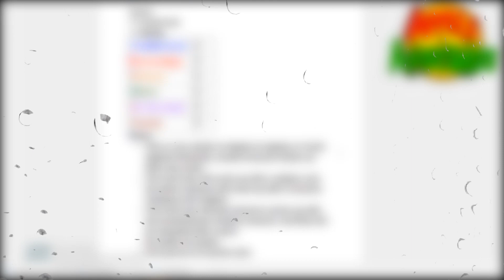The Hardest RaccoonEggs Has Ever Laughed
A man commented in chat with the name "Grabsack Wheatnut" and that led to RaccoonEggs freaking out

End Card Music - a l e x - missing my ntpp